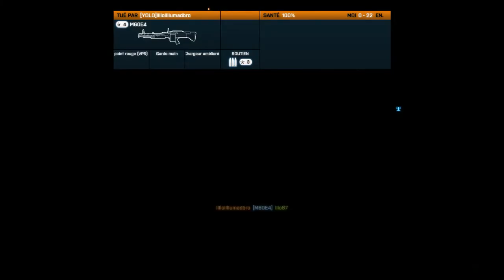Aimbot evidence on Battlefield 3 (Player Repport = Banned)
joueur Banni ! + Stat Reset

Liens :
Pseudo llIlolIIIumadbro